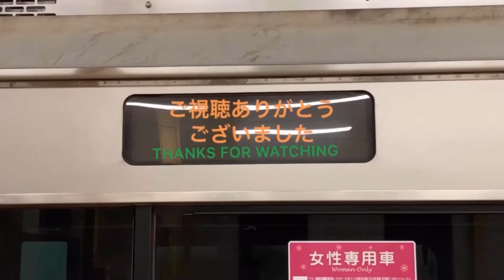小田急4000形(4057F)厚木駅発車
小田急4000形(4057F)各駅停車/新宿
厚木駅カーブ発車シーン。